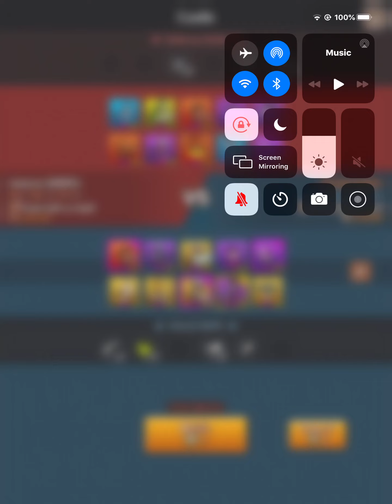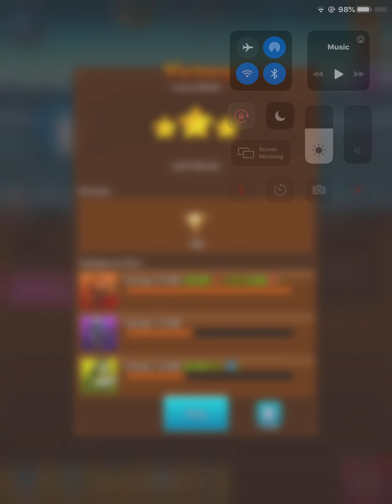Crush Them All: (ASN Vs. toocue [NWO])